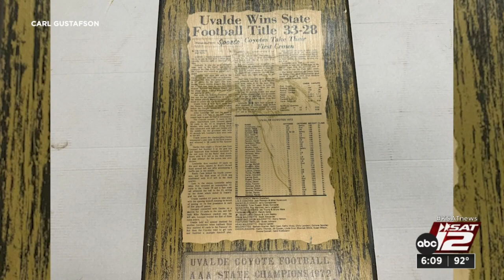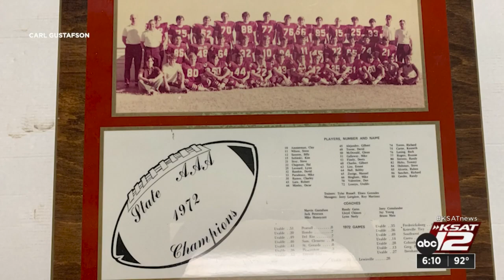50th Anniversary of Uvalde 1972 State Champs